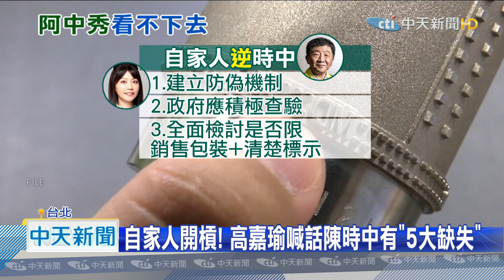20200915中天新聞 陳時中演唱會開唱！ 王世堅嗆「別裝可愛、撈過界」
衛福部長陳時中，最近屢次登上媒體版面，不是拍時尚雜誌，就是受邀演唱會開唱，不只藍委看不下去，連綠營自家人也開槓，包括王世堅要陳時中，別「裝可愛、撈過界」，民進黨立委高嘉瑜也逆時中，點出國產口罩實名制，要逐片標示的政策，根本有「五大缺失」，喊話衛服部應該要「更嚴謹」。